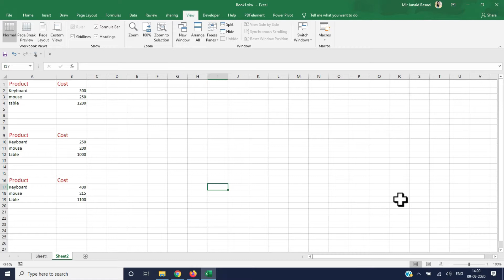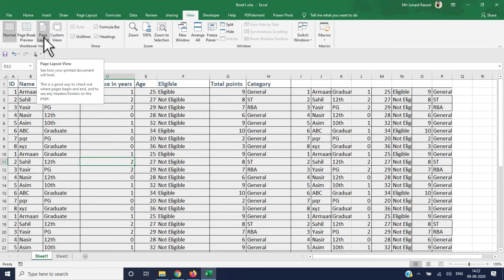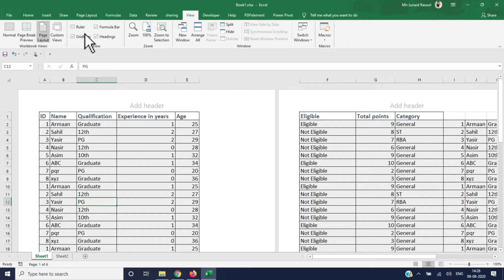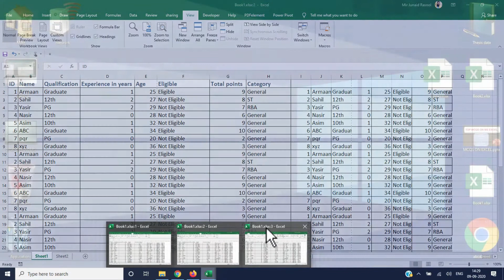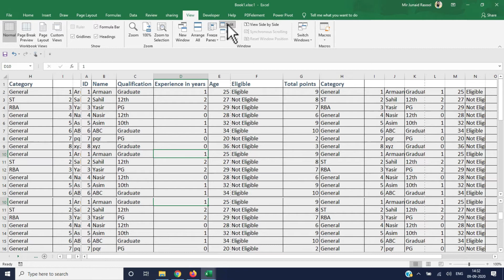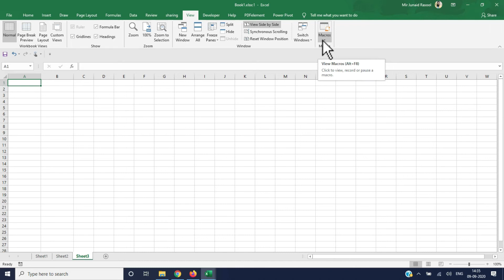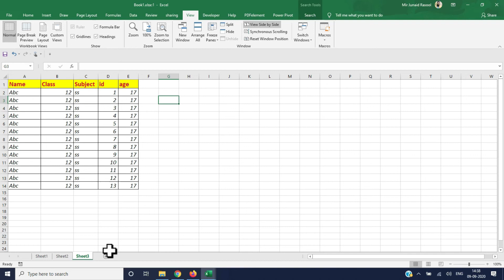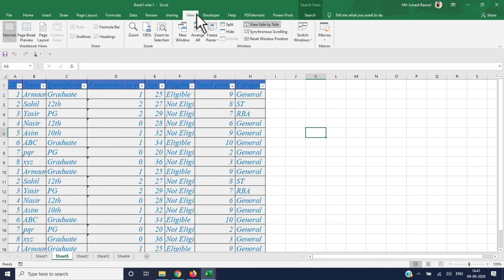View Tab in MS Excel lec 10 | Macros window zoom show Views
This video completes the view tab of ms excel 2019
This is 10th lecture on ms excel and includes
00:23  workbook views
04:52 show
07:04 zoom
08:39 Window
16:15 macros
15:43 enable developer tab in excel

with examples and illustrations
we are on facebook now